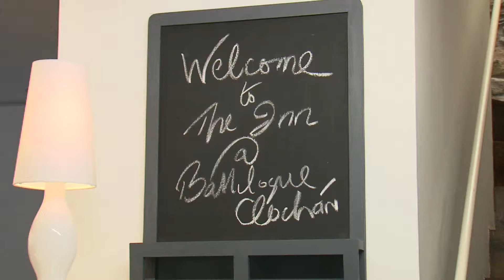Ballilogue The Inn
Promotional video for Ballilogue Clochán, Kilkenny. Owner, Pat McCarthy explains the concept behind this unique location and setting in south-east Ireland.

Video Camera: Karl Hayden
Photography: Mark McCall
Editing: Fernando de Juan
Produced by: Karl Hayden